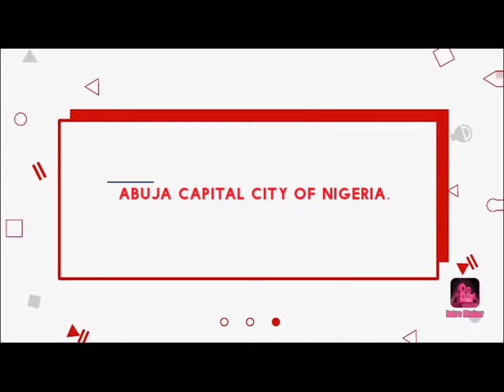Introduction to Abuja FCT Nigeria: abuja capitalcity nigeria.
introduction to Abuja the capital city of Nigeria.

Overview of Abuja-
The history, geography, development authority. Highlights the land processing and documentary agencies.

Clarifies the the difference between the city of Abuja and federal capital territory.